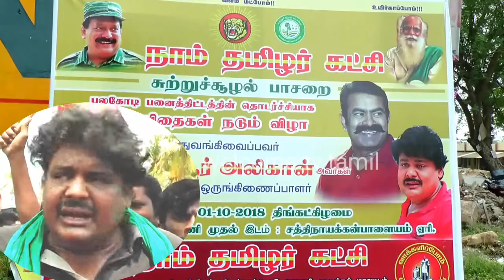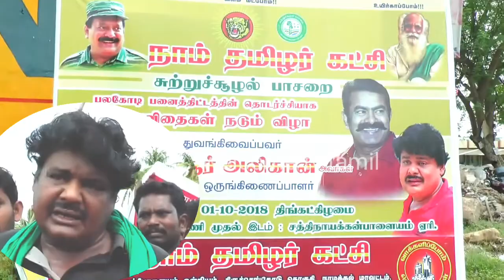Mansoor AliKan Supports Naam Tamilar Party | Palm Seed Plantation In Tiruchengode | Welcome TV Tamil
Mansoor Ali Kan involved in palm seen plantation program at thiruchengode and said in press meet that we all want to support seeman Naam Tamilar Party.